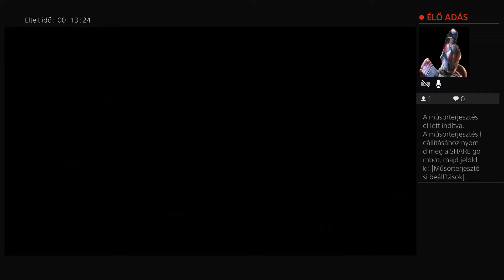CALL OF DUTY WW II PART 6